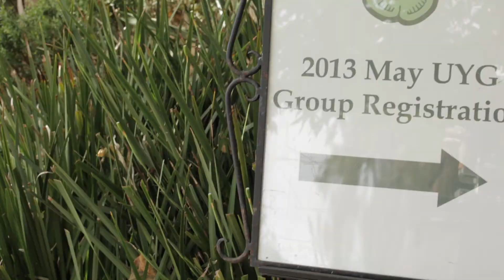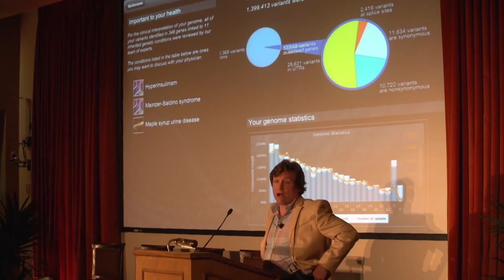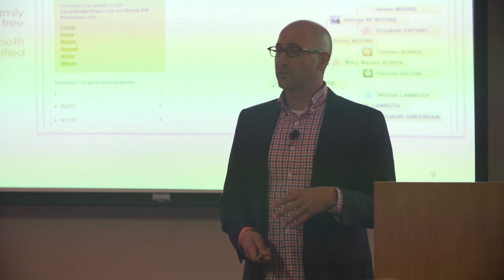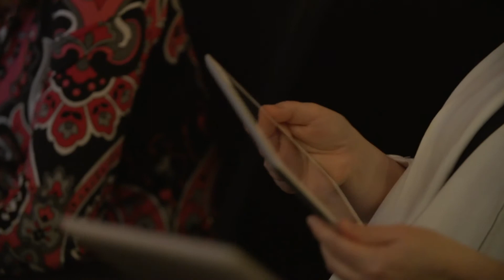Understand Your Genome Symposium 2013